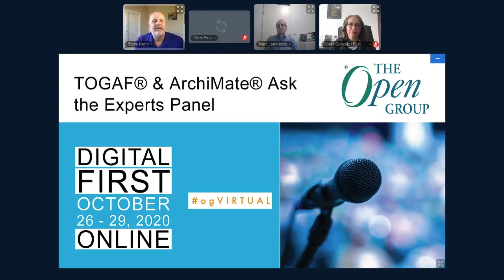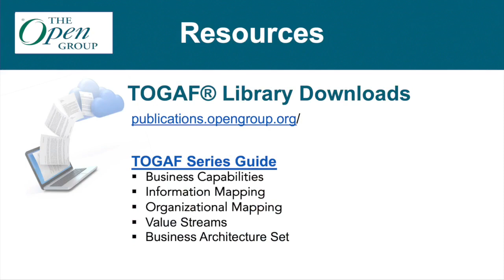TOGAF® & ArchiMate® Ask the Experts Panel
Andrew Josey is VP Standards and Certification overseeing all certification and testing programs of The Open Group. He also manages the standards process for The Open Group. Since joining the company in 1996, Andrew has been closely involved with the standards development, certification and testing activities of The Open Group. He has led many standards development projects including specification and certification development for the ArchiMate®, TOGAF®, POSIX® and UNIX® programs. He is a member of the IEEE, USENIX, FLOSSUK, and the Association of Enterprise Architects (AEA).

Chris Forde took over as CEO of the Association of Enterprise Architects in 2016.
Based in Shanghai China, Chris also holds the post of General Manager Asia Pacific for The Open Group. Also, as Vice President Enterprise Architecture Chris has global responsibility for the Enterprise Architecture activities at The Open Group including TOGAF® and ArchiMate®.

As an Enterprise Architect Chris has held various leadership roles throughout his career, including implementing and managing EA practices, application development, information management and technology operations teams.

Sonia Gonzalez Paredes is the TOGAF® Product Manager for The Open Group. Sonia has 25 years of experience as a Business and Enterprise Architecture consultant in different fields and industry verticals. Sonia's professional experience as a project manager includes leading highly effective teams, and applying different frameworks, best practices, and tools.
Academic Degrees: Master's Degree in Business Administration, Universidad de Costa Rica. Computer Engineer, Universidad de Costa Rica.
Professional Training and Certifications:
TOGAF® 9.1 Certification, ArchiMate® 2.0 Certification,
COBIT 5 Foundations Certification, training in BPMN, and Certified SAFe® 4 Practitioner

Vishal Kumar is a TOGAF certified professional and working group leader for digital technology adoption roadmap series guide. He is working as a consultant and is associated with EY India. He is ITIL® certified and has enhanced his career experiences with an MBA in Telecom Management. He has co-authored three research papers that are published in reputed journals in the subject of financial inclusion, facial emotion detection technology, and brand communication. He believes in taking part at community-based activities and is an active participant of the AEA Hyderabad Chapter. He is an avid book reader, long distance runner and cyclist

Chris Frost Chris has worked for Fujitsu since 2005, in variety of technical leadership roles. At present he is Deputy Head IT Systems Technology Div, and CTO Global Technology Group. Previous to this he has been the CTO for various business units in Fujitsu UK & Ireland, on large outsourcing contracts for several Fujitsu customers.
Before Fujitsu worked for EDS (now part of HP) on several large contracts for the MoD, and in earlier years worked for Ford, Shell, and a small startup software house called Shamrock Marketing.

Jean-Baptiste Sarrodie has been working in the field of IT as a manager and an architect in several industries for over 20 years. He now works as an enterprise architect for BNP Paribas bank and divides his time between accompanying the bank’s transformation projects and working on the evolution of the ArchiMate® standard within The Open Group.
Since 2013, Jean-Baptiste has been contributing to the development of the open source modelling tool, Archi.
Jean-Baptiste is also Chair of The Open Group's ArchiMate Forum.

Marc Lankhorst is Managing Consultant and Chief Technology Evangelist at BiZZdesign. He is responsible for BiZZdesign's vision, market development, consulting and coaching on digital business design and enterprise architecture, and for spreading the word on
the ArchiMate® language for enterprise architecture modeling, The Open Group standard of which he has managed the development.
His expertise and interests range from enterprise and business architecture to service orientation, agile methods and digital business design.
Marc has co-authored several books and numerous other publications, most notably ‘Enterprise Architecture at Work’, the original book on the ArchiMate language.